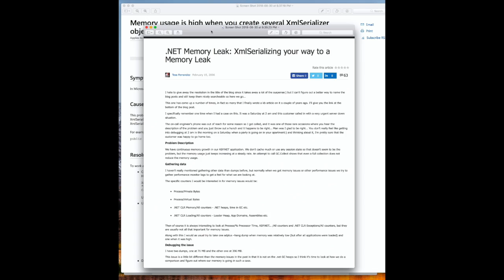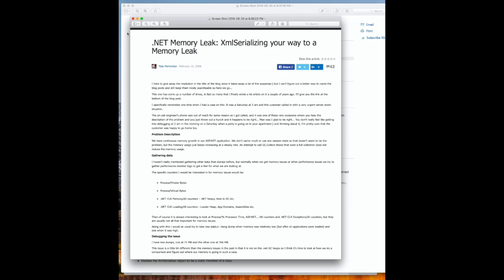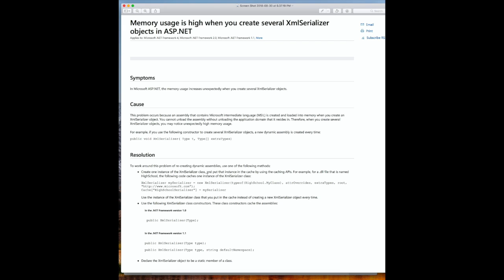The Craziest Memory Leak that I found in C# Code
1. Twitter
3. Instagram